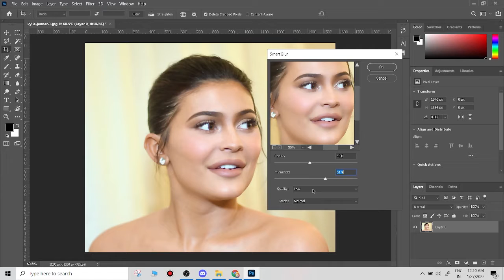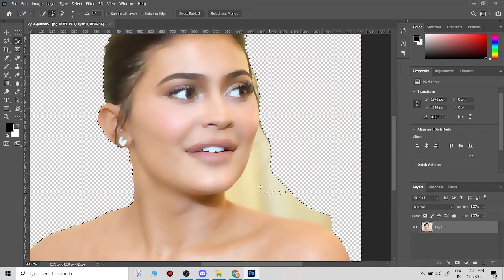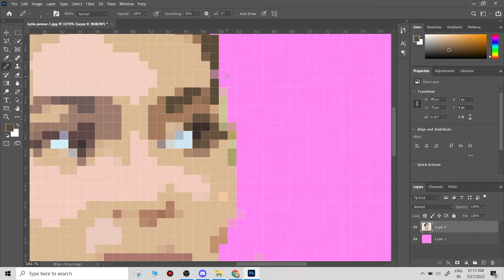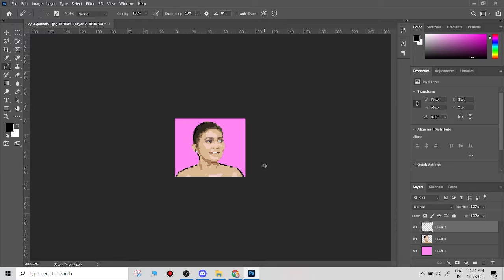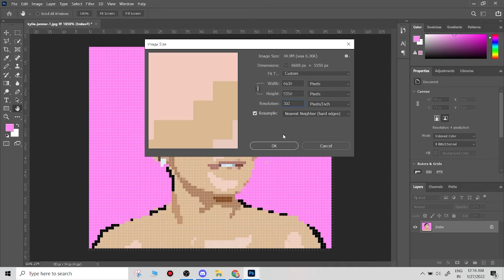PIXEL ART in Photoshop (Tutorial)-KYLIE JENNER